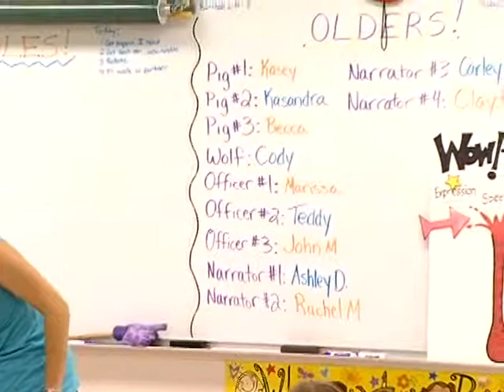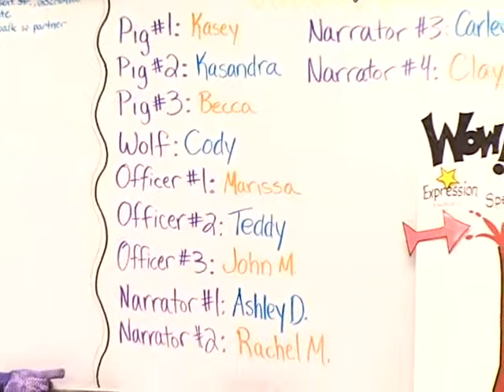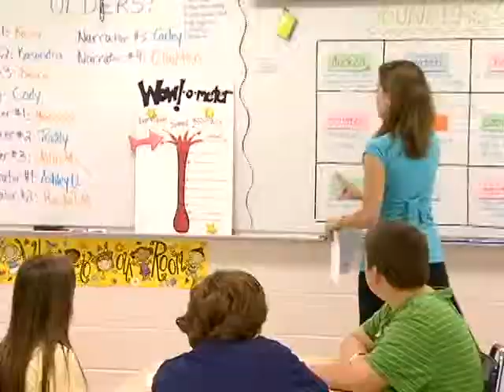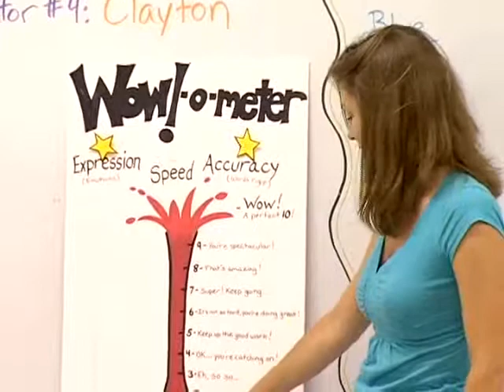Fl Readers' Theater Part 1